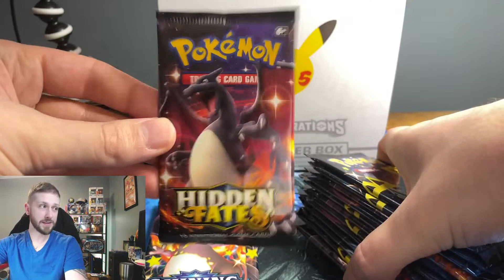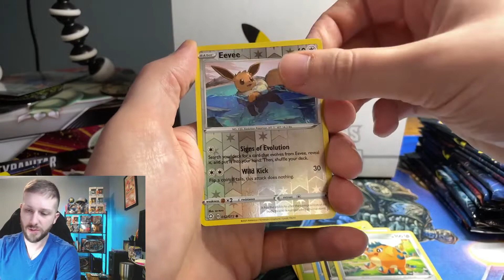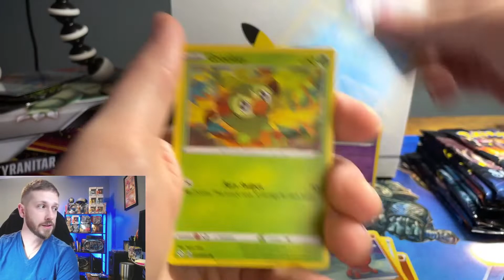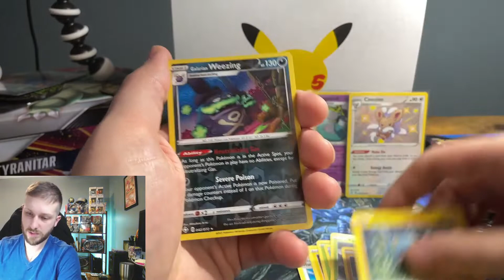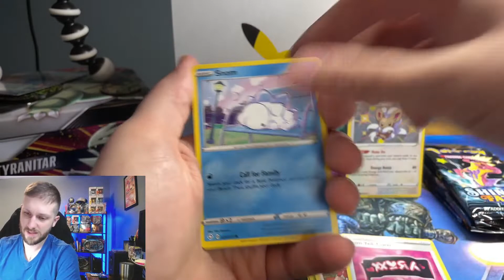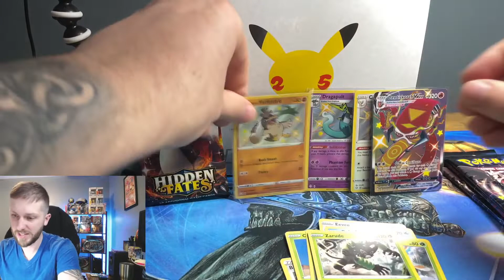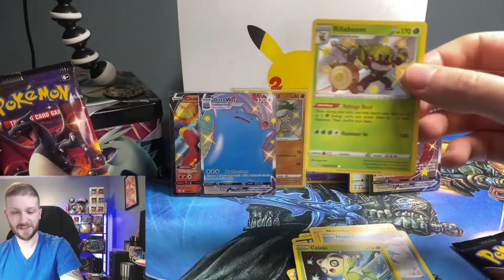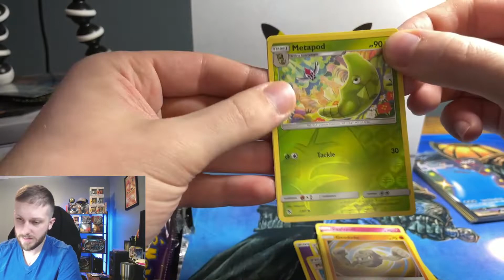Crazy Shining Fates Booster Pack Opening! Pokémon Booster Pack Opening!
Guys Pokémon Shining Fates has been one of the best pull sets I have opened...So we are opening the rest of my Shining Fates booster packs!